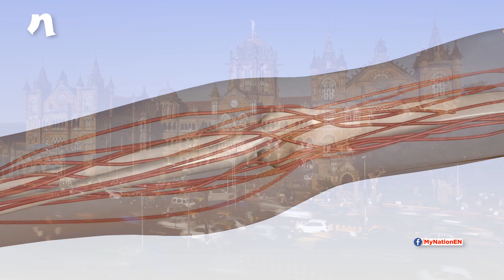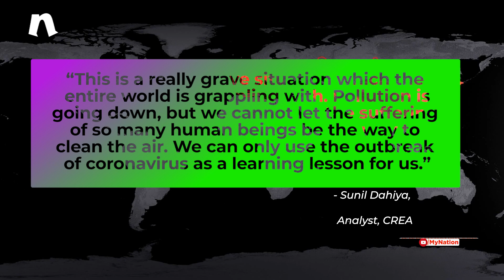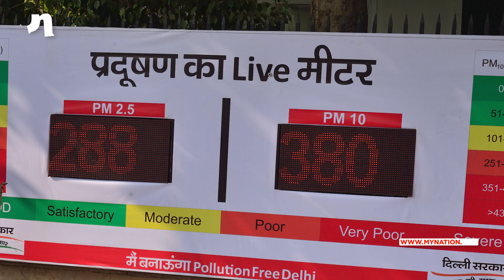Coronavirus Lockdown: Air Quality Improves Across India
In a bit to stop the imminent spread of the novel coronavirus pandemic in India, prime minister Narendra Modi ordered a nation-wide 21-day lockdown starting March 25, 2020. This move brought the country of 1.3 billion people to a near halt with commercial establishments, places of worship, public transport, private companies, etc. remaining shut across the country. However, the world’s largest lockdown has provided a temporary remedy to one of India’s pressing issues – suffocating pollution levels.

As Indians practice social distancing and stay home, air pollution in parts of India has dropped to record lows. Watch this report by Sunita Iyer to know more.